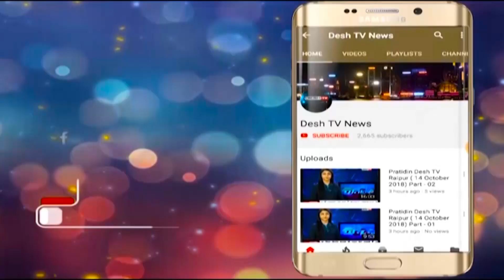Income Tax Raid | रायपुर में आयकर विभाग का छापा | Desh Tv News